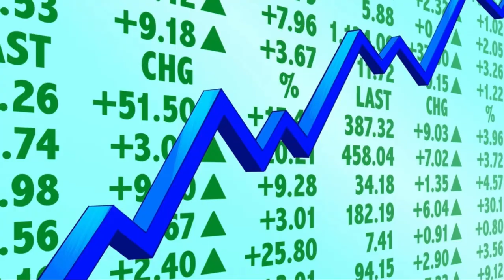The lemon is getting bigger and better! (Hamster and gretel song)